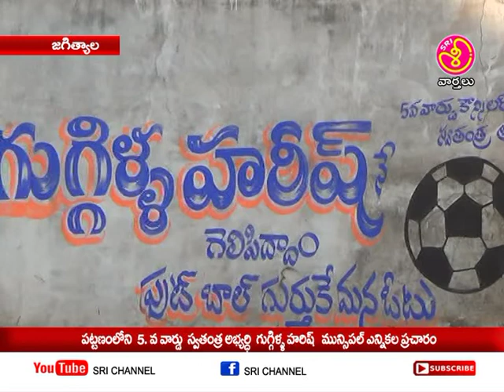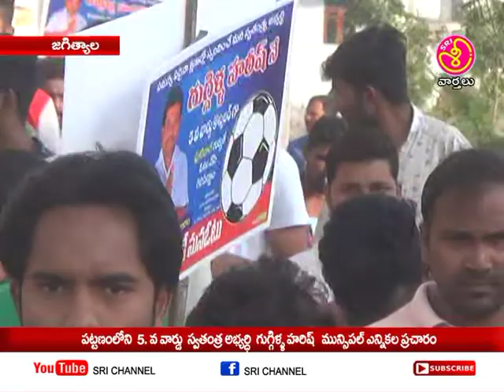5వ వార్డులో స్వతంత్ర అభ్యర్థి గుగ్గిళ్ల హరీష్ ఎన్నికల ప్రచారం || Sri Channel News || Today News